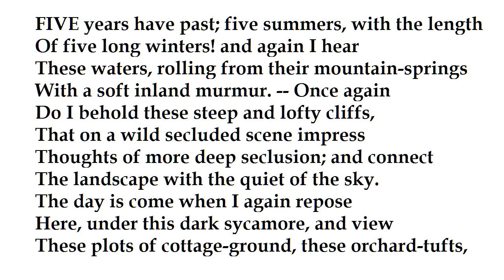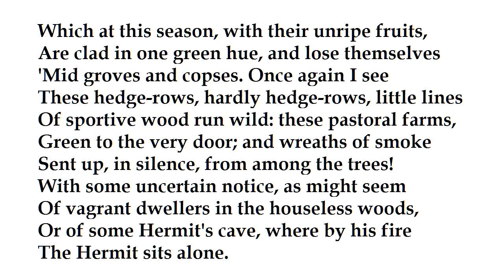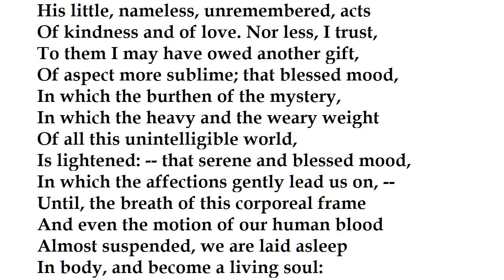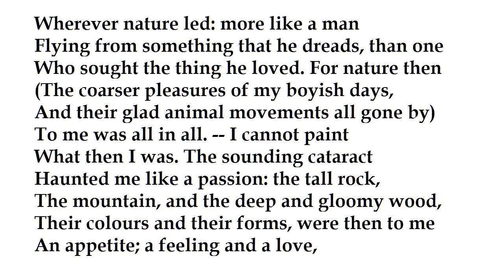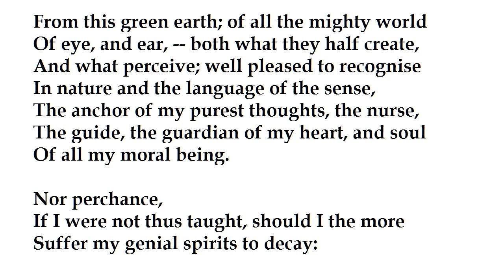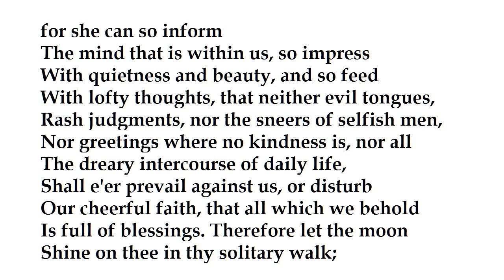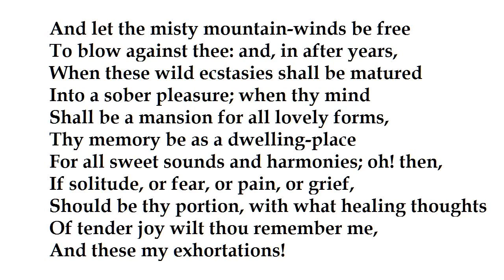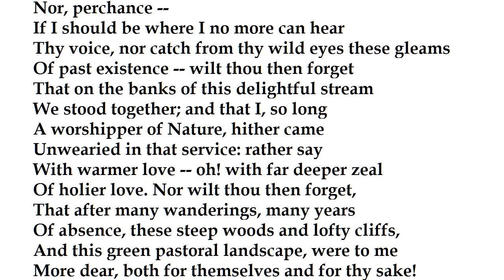"Tintern Abbey" by William Wordsworth (read by Tom O'Bedlam)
Composed A Few Miles Above Tintern Abbey, On revisiting The Banks Of The Wye During A Tour. July 13, 1798.

It is written to Wordsworth's sister, Dorothy.

It was written when Wordsworth was 28.  It is hard to find a suitable picture of him as a young  man.